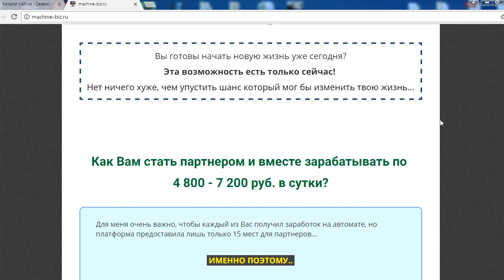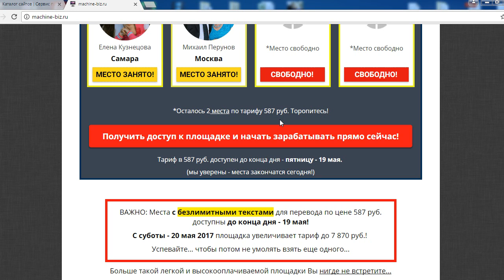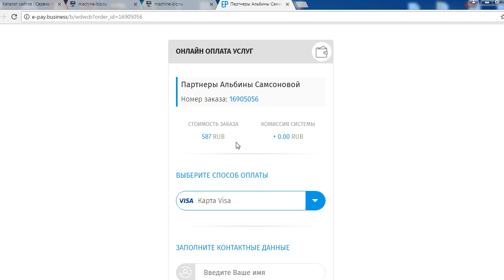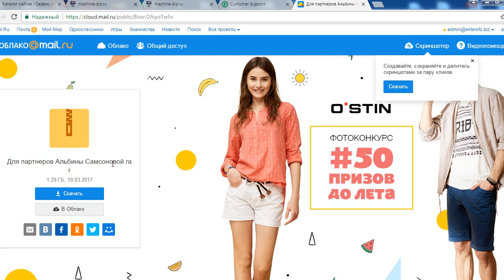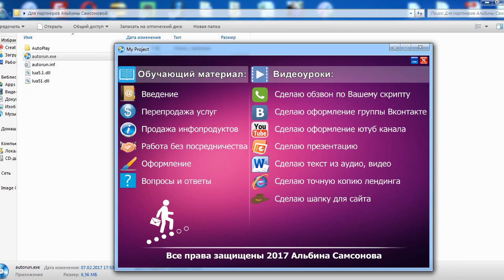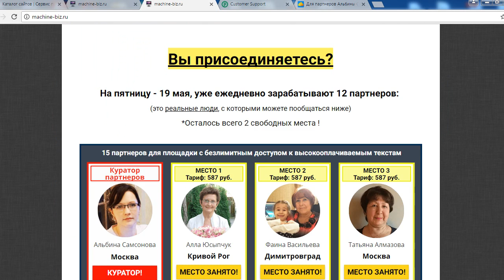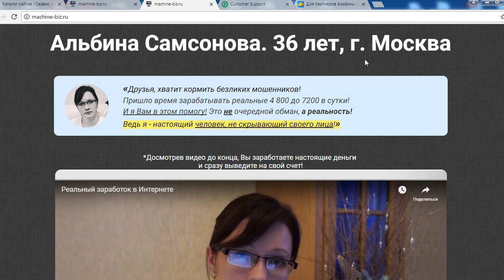Альбина Самсонова и ее предложение зарабатывать от 4800 до 7200 в сутки. Честный отзыв.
Альбина Самсонова, 36 лет, г. Москва - на своем сайте предлагает всем зарабатывать реальные 4 800 до 7200 в сутки! Якобы переводя простые тексты при помощи гугл переводчика. Все что нужно для начала это оплатить партнерство за 587 рублей. Но в итоге вы так и не станете ее партнером. А все что вам выдадут это курс, который не имеет ничего общего с обещаниями Альбины. Смотрите наш обзор и не попадайтесь на этот лохотрон!